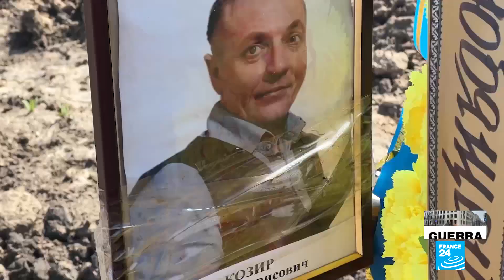Noticias del 2022/04/27 05h48 • FRANCE 24 Español